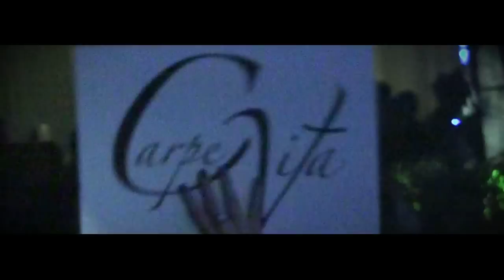24.06.2011 @ Carpe Vita, Lages/SC [HD]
VJing. @ Carpe Vita, Lages/SC com Abel Ramos (ESP)